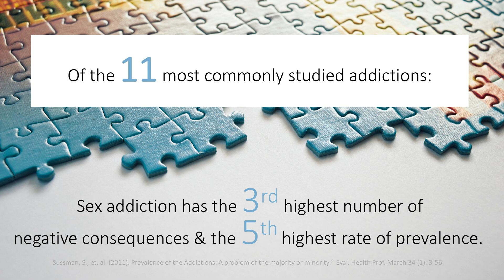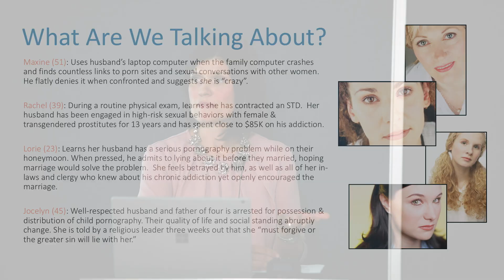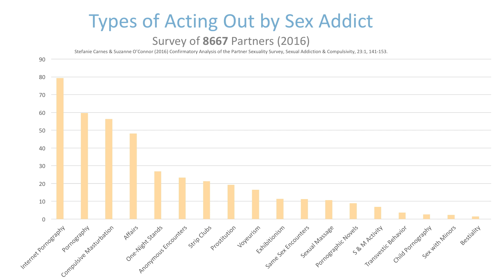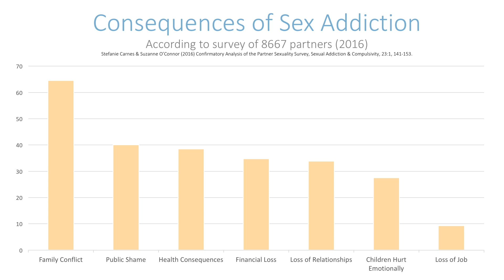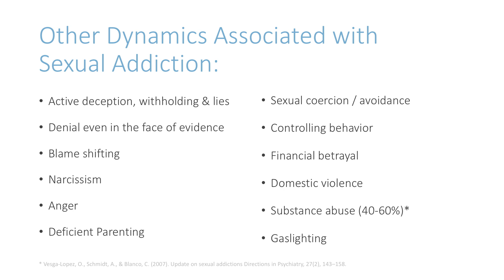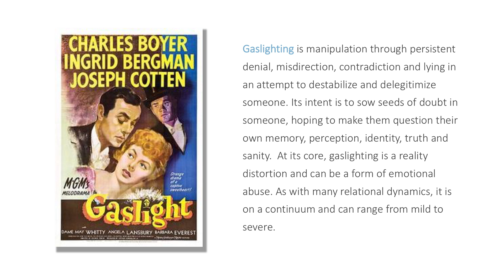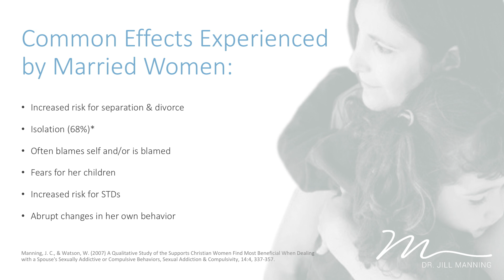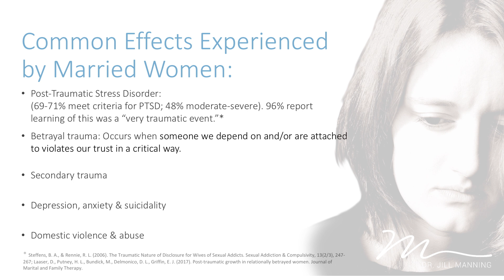How Pornography & Sexual Addiction Impact The Partner [Dr. Jill Manning]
How does pornography and sexual addiction impact the spouse and significant others?

Dr. Jill Manning shares her expertise on the subject of betrayal trauma at the annual S.A. Lifeline Conference.

Learn more about recovery from betrayal trauma and sexual addiction